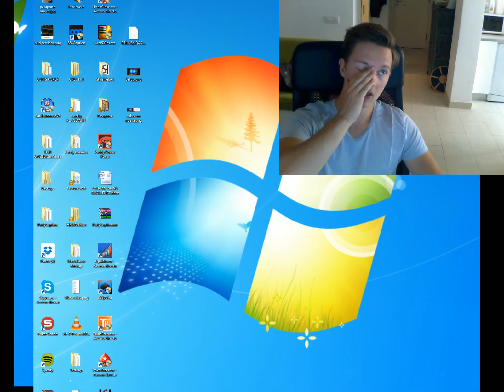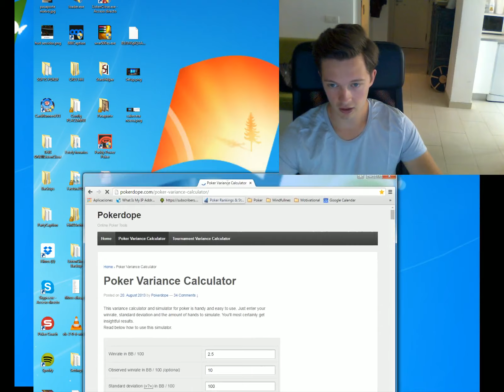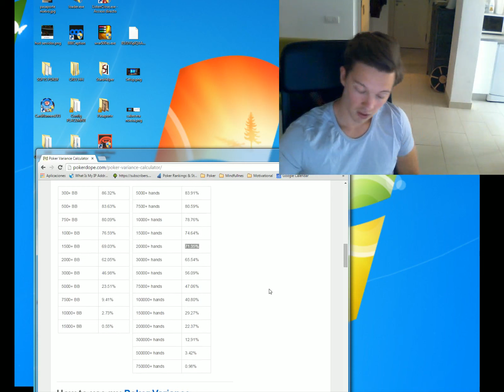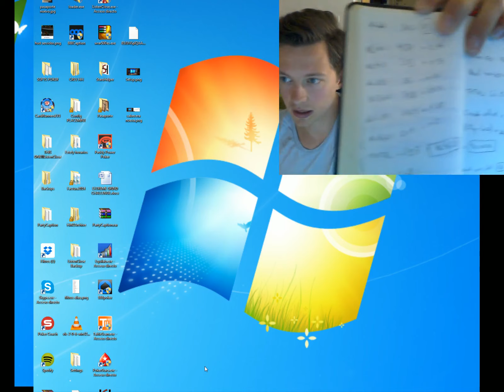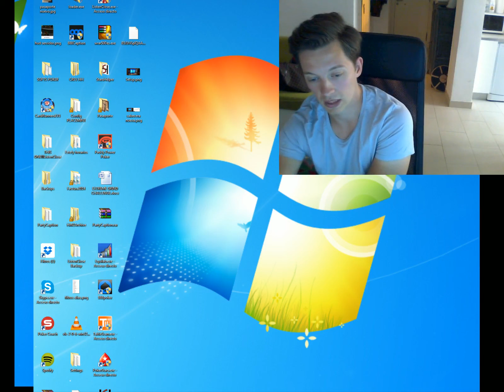Diario de Poker #5: Gestión de banca, entender la varianza, etc